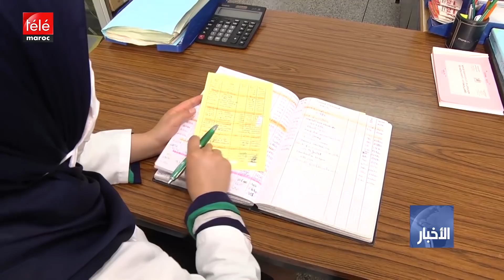إعلان حالة الطوارئ في المستشفيات وتعليق رخص العطل بسبب الفيروس المستجد